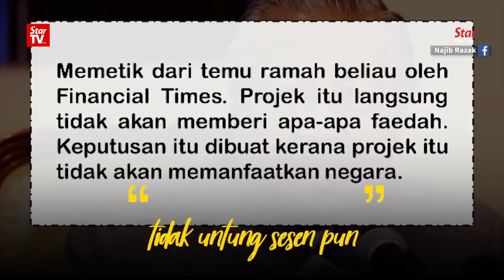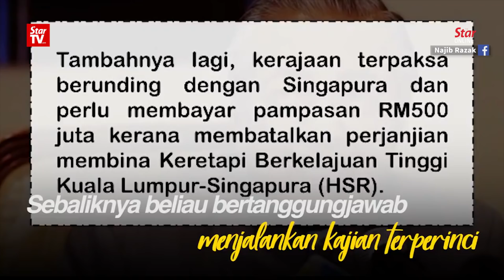Najib urges govt to study HSR project more closely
In a video message uploaded on his Facebook page  former Prime Minister Datuk Seri Najib Razak said the Pakatan Harapan government should conduct studies and provide a comprehensive explanation to the people on the Kuala Lumpur-Singapore High Speed Rail (HSR) project.